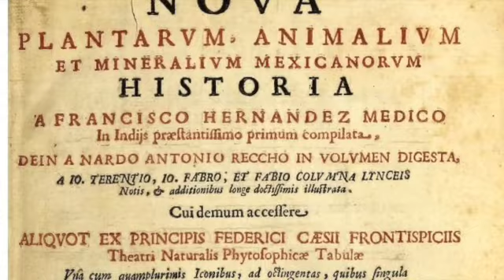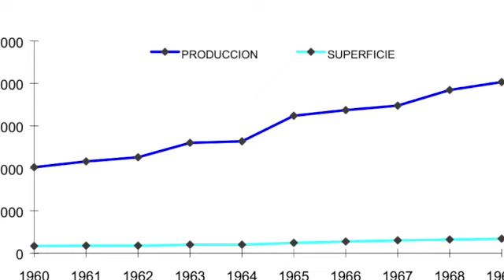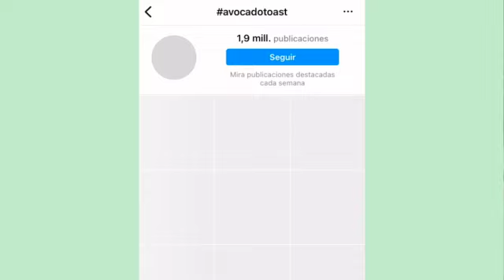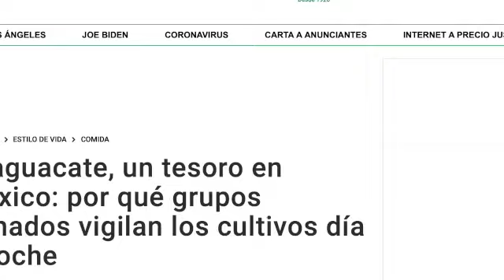DOCUMENTAL: La Globalización como Gastronomía Mexicana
DOCUMENTAL. COMUNICACION Y GLOBALIZACION